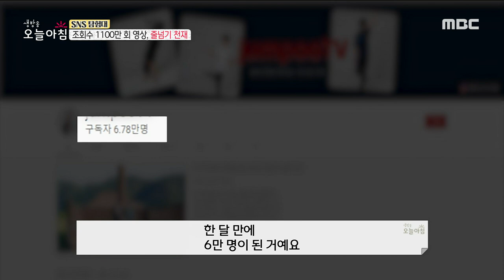[생방송 오늘 아침] 줄넘기 천재! 조회수 1100만회 영상?, MBC 220510 방송